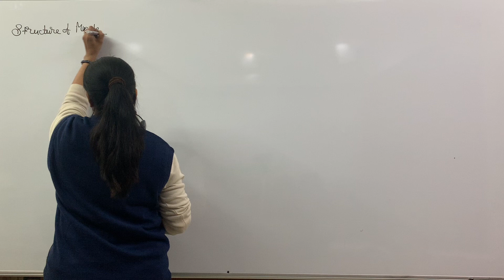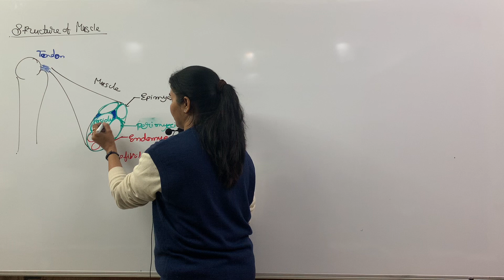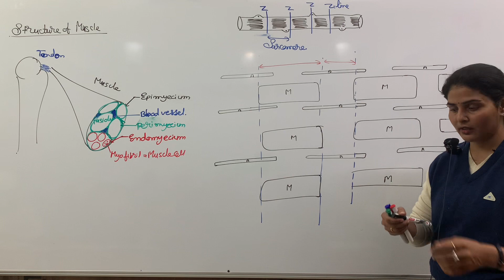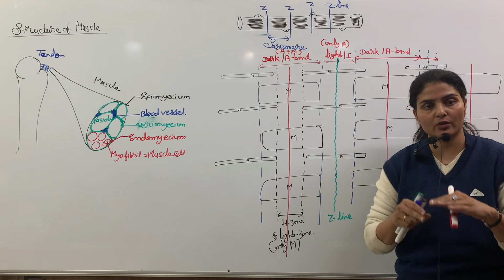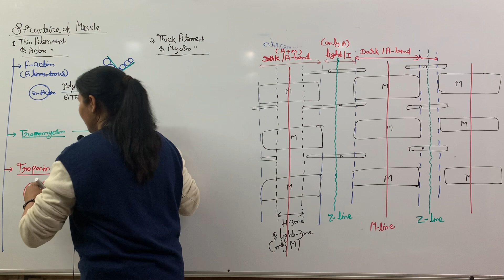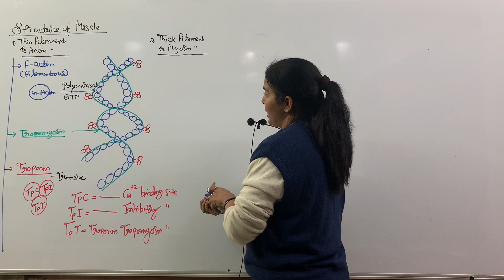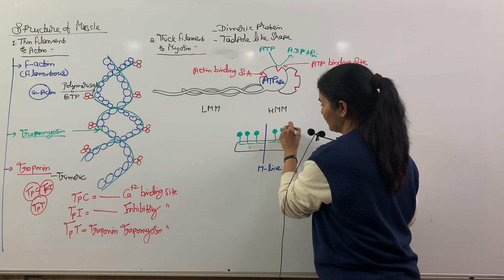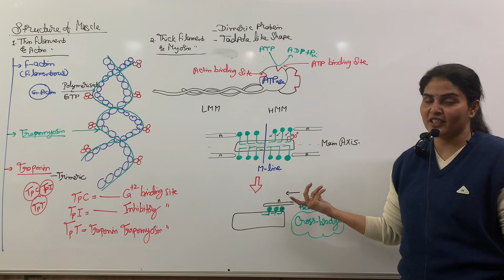Lec-2 Locomotion and movement | Muscle structure, Actin & Myosin | 11th biology chapter 17 | neet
11th class biology
11th class biology chapter 17
11th class bio chapter locomotion and movement
12th class biology
neet exam biology
for neet exam biology
new syllabus for neet exam
ncert new syllabus
new syllabus of ncert